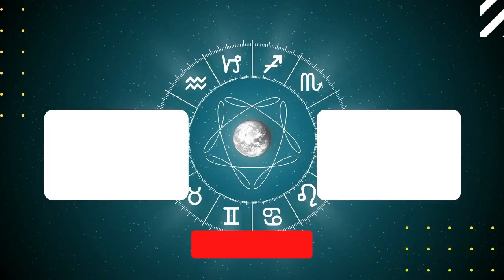Cancer Horoscope Weekly Astrology from 7th August 2023